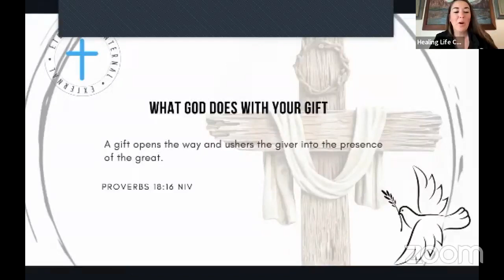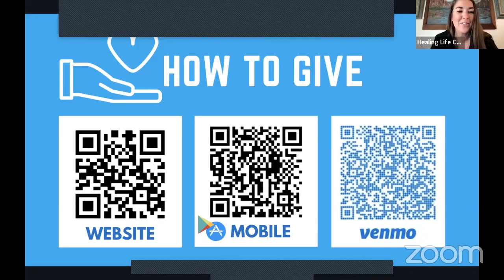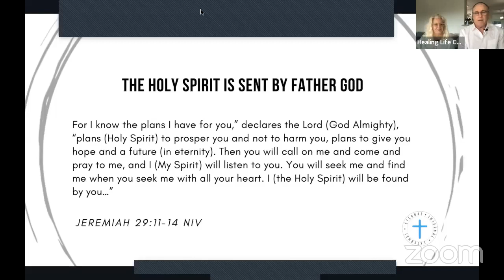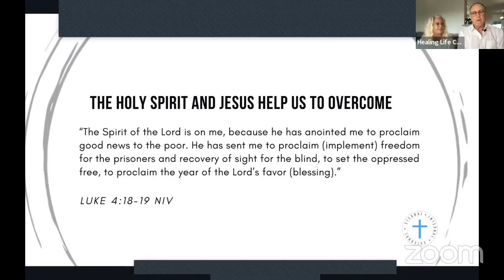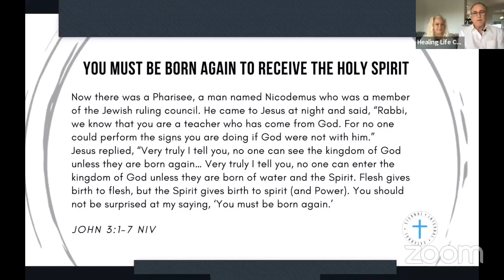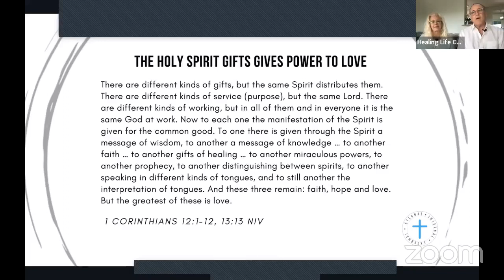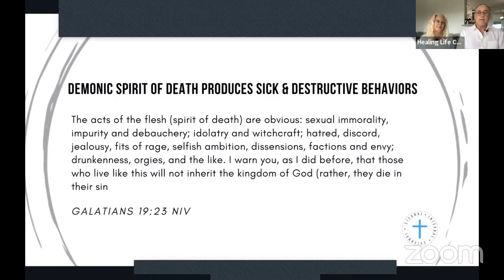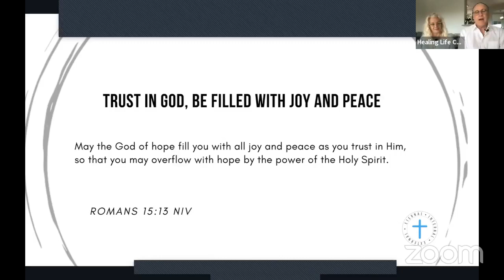Sunday Service / Holy Spirit Overcomer // Pastor Dean J. Foster MD / Healing Life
Find a time and attend a service with us on zoom: Wednesday Prayer 5:00 PM PST
or Sunday Service at. 8 AM PST.

Password: up

Every Wednesday for prayer at 5PM PST and Sunday at 8 AM PST

ABOUT LIFE.CHURCH
Dr. Dean Foster has saved lives with a surgeons scalpel, survived cancer and inspired others through the e-learning industry. He is a medical graduate from USC and served the community as a board certified orthopedic surgeon. Upon retirement he traveled on missions sharing his love for Jesus and Wellness Education. After battling his own diagnosis of prostate cancer he developed a mission to research and stomp out cancer! Married to a beauty professional he created an e-learning program for the beauty industry to recognize early signs of skin cancer. Eyes on Cancer continues to certify stylists to save lives. His vision is empowering others to transform their lives and overcome challenges with the help of the Holy Spirit. Uncommon PROvision is an e-learning Christian program for every area of life, providing tools and a plan to survive and thrive in this life while training to become a citizen of heaven.